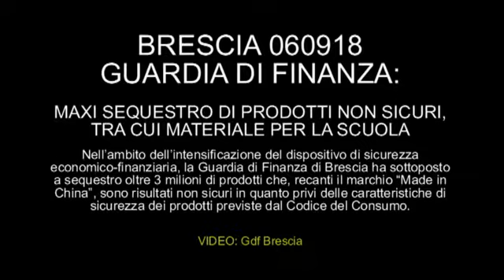GdF Brescia, maxi sequestro di prodotti “Made in China” non sicuri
GDF BRESCIA: MAXI SEQUESTRO DI PRODOTTI NON SICURI, TRA CUI MATERIALE PER LA SCUOLA.

Nell’ambito dell’intensificazione del dispositivo di sicurezza economico-finanziaria, la Guardia di Finanza di Brescia ha sottoposto a sequestro oltre 3 milioni di prodotti che, recanti il marchio “Made in China”, sono risultati non sicuri in quanto privi delle caratteristiche di sicurezza dei prodotti previste dal Codice del Consumo.
ARTICOLO su dove trovi notizie di cronaca, politica, cultura, sport e tanto altro ancora.